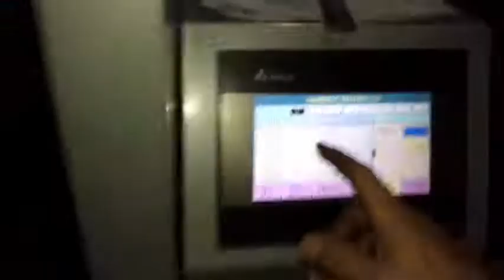how to set the eye mark sensor?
Our Factory since 2001 has been manufacturing the cosmetic&food making and packaging machinery.In these field we have the experience rich enough to solve the questions encountered by our customers from both home and abroad.For more information about various high quality machinery,

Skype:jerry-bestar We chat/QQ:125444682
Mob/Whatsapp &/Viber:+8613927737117